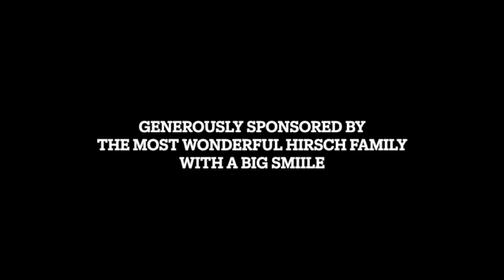🌟🌟🌟 Parshas V'Eschanan - Stay on Track Knowing G-d Al-mighty and the Whole World Will Come Around